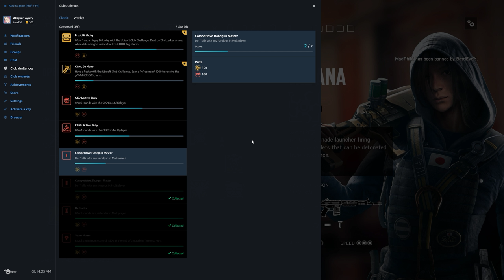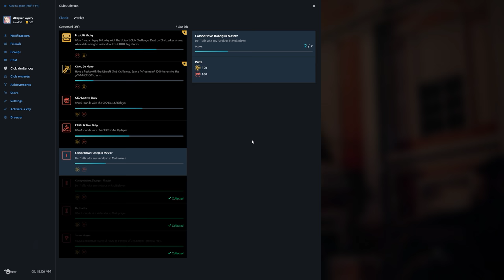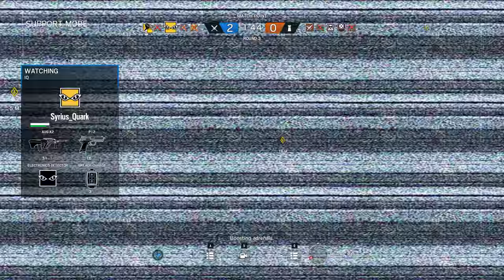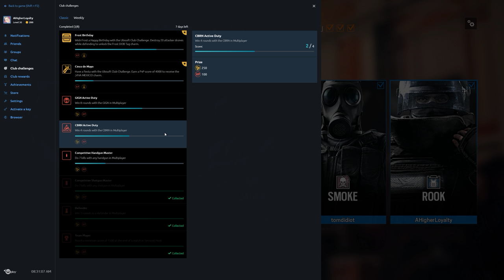Rainbow Six Siege + Part 1959 + Kafe Dostoyevsky TDM Bomb + Operation Chimera pcgaming crew